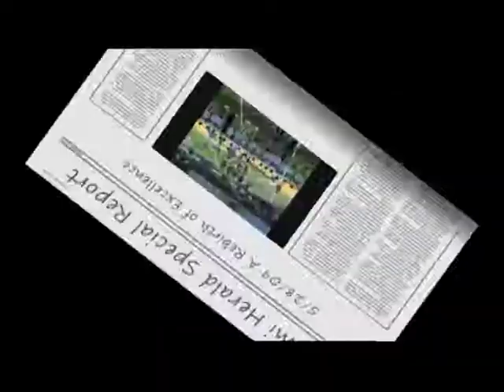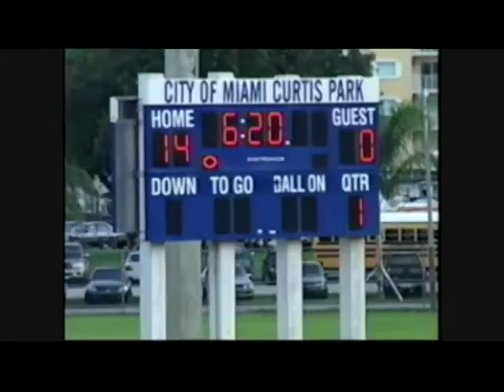Miami Jackson 2009 Spring football game highlights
Miami Jackson 2009 Spring game highlights. Rebirth of Excellence. Putting Da J back in map. Miami Jackson use to be one of Dade's premiere teams and producer of more talent than neighbor MNW. Witness the return to dominate in 2009